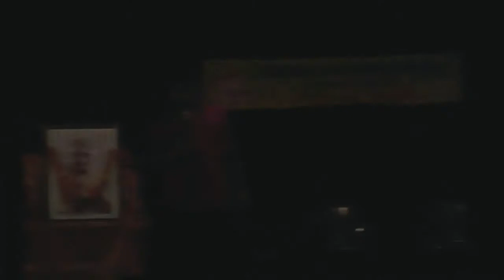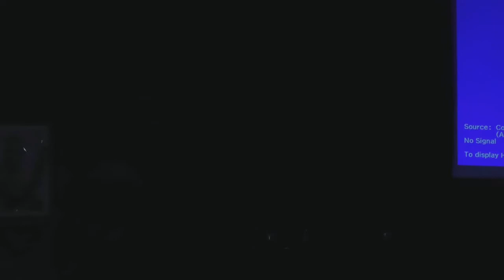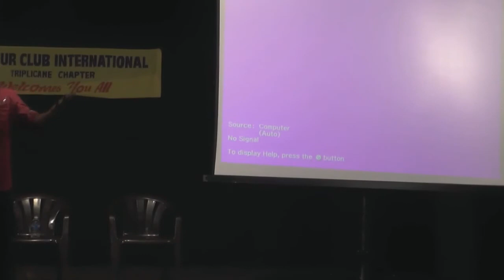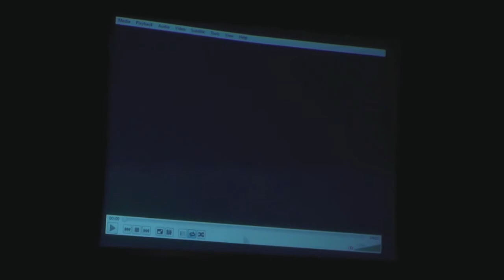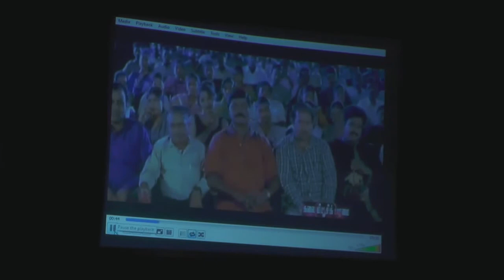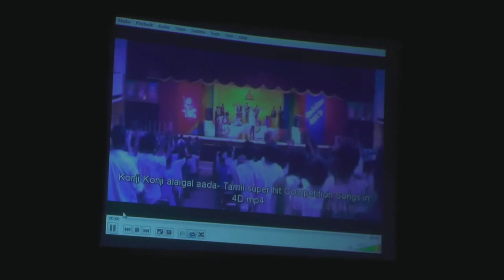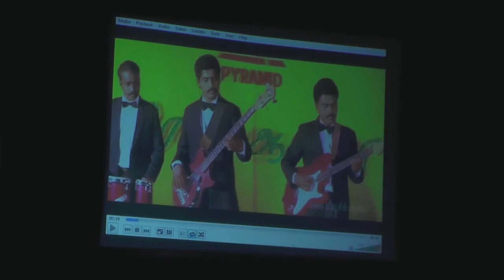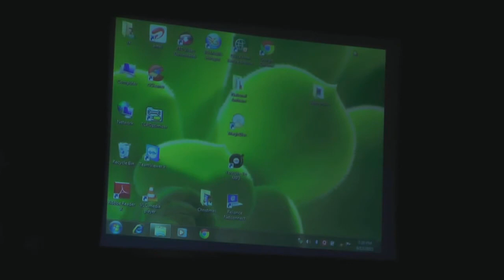Humour club | Mimicry | M.R.Radha l K.Bhagyaraj | T.Rajendar | Rajini | Vijay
Vijay TV famous Jayachandran Mimicry and comedy show at Humour Club

Single Price Policy
Kalakendra.com strongly believes in a 'single price' policy for all buyers across the globe. All our products are priced same for any customer buying from anywhere in the world, paying in any currency. It may be noted that the prices in US Dollar are often in fractions which is misunderstood as a marketing gimmick similar to the one resorted to by a major footwear manufacturer. But the fact is our tariff is driven by the Maximum Retail Price (MRP) in Indian Rupee, which is converted into Dollars at the existing exchange rate.